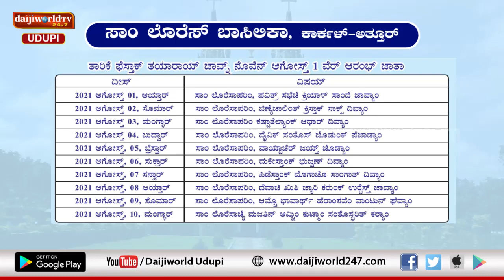5 Annual celebration of proclamation, dedication of St Lawrence Minor Basilica-Attur & Titular Feast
Annual celebration of proclamation and dedication of Minor Basilica Attur on Aug 1, 2021. Titular Feast on Aug 10, 2021.